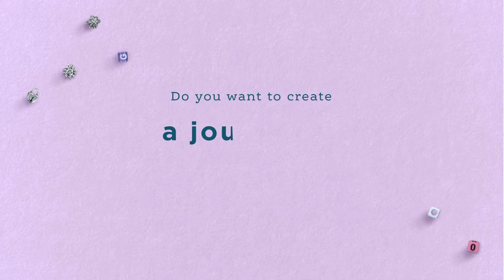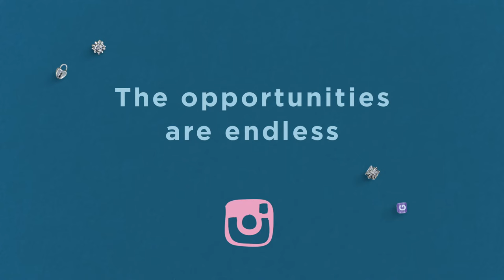Filofax Clipbook Creative Kit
Discover our Clipbook Creative Kit. We’ve created the ultimate bundle featuring our unique A5 Clipbook with an assortment of craft components. Including ribbon, washi and charms, it gives you the chance to customise your planner inside and out.

Featuring our innovative A5 Clipbook crafted in a classic leather-look PU material and available in a variety of stylish covers. Be prepared to be inspired with the craft components provided from ribbon, washi to charms. As well as this, your kit comes with a simple and easy step by step guide with lots of fun hacks to try. Let this creative kit unlock the endless possibilities.

Each kit includes an A5 Clipbook, 6 assorted ribbons (length 90 cm each), 60 assorted plastic beads, 6 assorted silver plated charms, 3 rolls of assorted washi tape (10 meters), 1 roll of glitter washi tape (7 meters) and an Inspiration leaflet.

Share you designs with us using the hashtag

Join our mailing list to receive the latest news & offers via email.